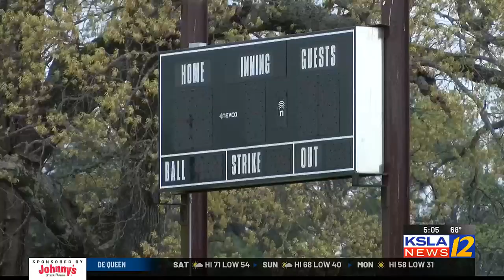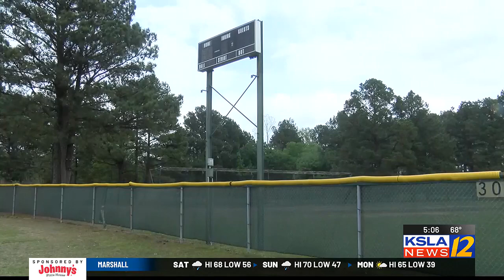Swanger Complex and Grady T. Wallace Park in Texarkana are getting upgrades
“It is a big investment, but it also is going to turn around a big economic impact as well,” said Ross Cowling, Texarkana Texas Sports and League Manager.